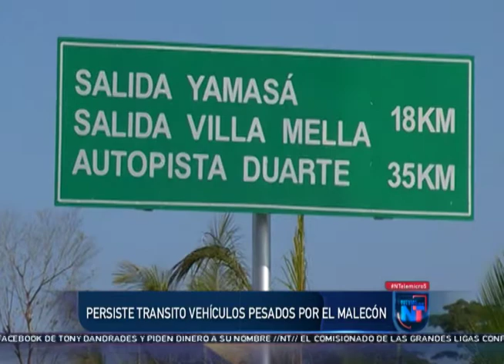Hay quejas por falta de uso de Circunvalación para descongestionar vías del DN